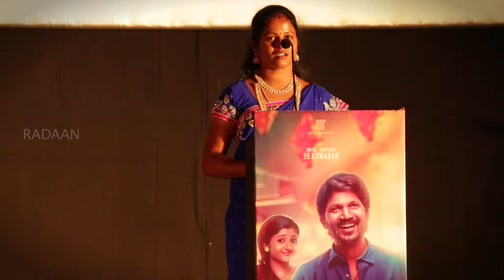Pattathari Audio Launch | Director Sasi & Director Kalanchiam on stage | Sathyam Cinemas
Pattathari is an upcoming Tamil film directed by A.R.Sankar Pandi, his first venture. In this video Director Sasi & Director Kalanchiam speaks about the film, its crew & wishes the whole team in its audio launch which happened at Sathyam Cinemas.

Behind the Lens : Aadith Bommannan & Ramesh Lal
Cuts : Ramesh Lal

We are a Channel of Radaan New Media, Radaan Mediaworks India Ltd.

Radaan Stars brings you celebrities from across various fields. Step into the celeb world with exclusive friendly chats by your favorite stars, sneak peeks of behind the scenes and much more only on Radaan Stars.